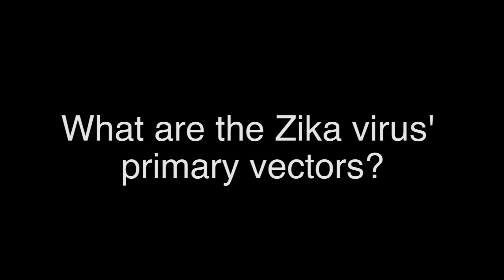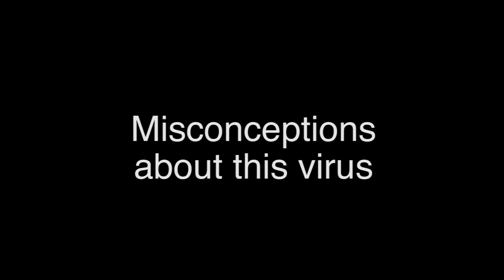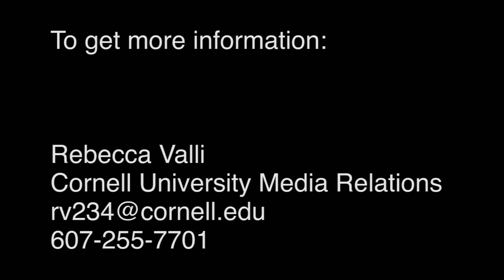Cornell University vector biologist answers FAQ's on Zika virus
Vector biologist Laura Harrington, chair of the Department of Entomology at Cornell University, answers frequently asked questions about the transmission, epidemiology, and control of the Zika virus.